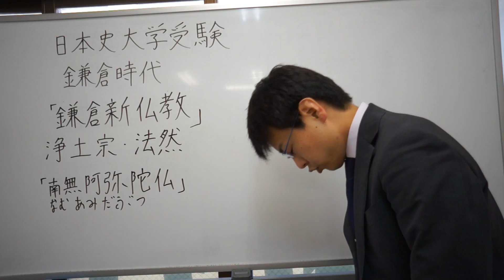浄土宗 法然 鎌倉時代 日本史 大学受験